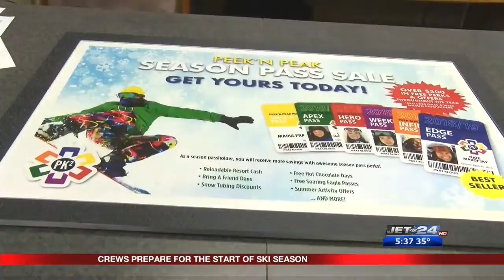Peek Preps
11/30/2018